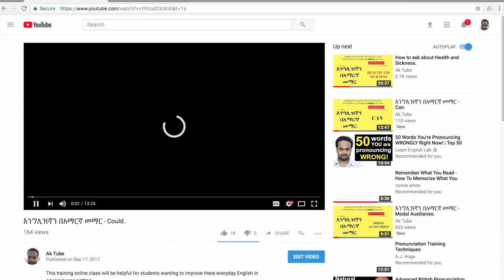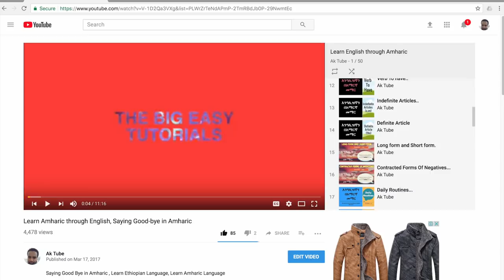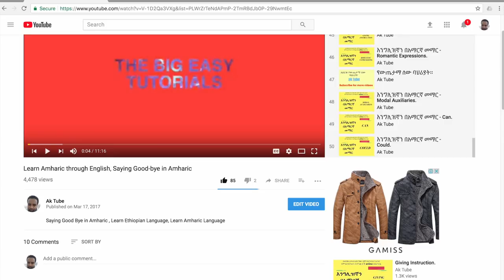እንግሊዝኛን በአማርኛ መማር - Quotation Mark - Slash - Colon...